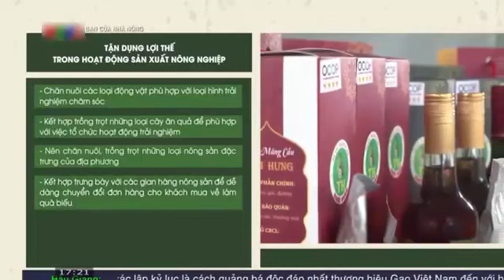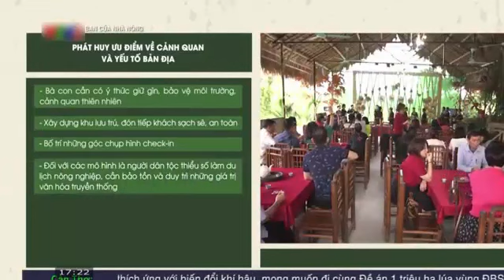Cách làm giàu ở nông thôn nhờ du lịch nông nghiệp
Hoa sen (tiếng Phạn: padma; tiếng Nhật: renge) trong Phật giáo là biểu tượng của sự thuần khiết và sinh hóa hồn nhiên (svayambhu). Theo kinh Lalitavistara, phần tâm linh của con người thì vô nhiễm, giống như hoa sen mọc trong bùn mà không bị hôi tanh bởi bùn.Hoa sen (tiếng Phạn: padma; tiếng Nhật: renge) trong Phật giáo là biểu tượng của sự thuần khiết và sinh hóa hồn nhiên (svayambhu). Theo kinh Lalitavistara, phần tâm linh của con người thì vô nhiễm, giống như hoa sen mọc trong bùn mà không bị hôi tanh bởi bùn.
Đặc điểm cơ bản của hoa sen
Cây sen là loài thực vật thủy sinh.
Thân rễ có hình trụ, mọc thon dài và có gai tù mọc xung quanh thân.
Thân sen ngầm dạng củ sen, hình thuôn dài, ăn được. Rễ mọc từ củ sen, có nhiều nhánh. Cuốn lá có nhiều gai, phiến lá to tròn màu xanh mướt.
Lá sen vươn dài mọc lên trên mặt nước. Cuống lá dài, có gai nhỏ hơi tù. Phiến lá to hình khiên, đường kính toàn bộ lá tầm khoảng 60–70cm có gân toả thành hình tròn đẹp mắt.
Đài 3–5, và có màu lục.
Hoa sen nở rộ tỏa ra nhiều lớp cánh hoa tạo cảm giác chồng lớp đan xen. Hoa có nhiều mức độ màu từ hồng đậm đổ về trắng.
Quả sen hay chính là hạt sen chứa một hạt không nội nhũ, có hai lá mầm dày. Chồi mầm gồm 4 lá non gập vào phía trong.
Hoa sen được trồng ở nước ta trong các ao đầm. Thân rễ hình trụ mọc trong bùn gọi là ngó sen, dùng làm thực phẩm. Lá mọc lên khỏi mặt nước, cuống lá dài có gai nhỏ. Phiến lá hình đĩa to, đường kính 40-70 cm, có gân tỏa tròn. Hoa to, gồm rất nhiều cánh hoa màu trắng đỏ hồng, đều, lưỡng tính, nhiều nhị, bao phấn 2 ô, mở bởi kẽ nứt dọc, trung đới mọc dài ra thành một phần trụ màu trắng gọi là hạt gạo, phần này có hương thơm dùng để ướp chè. Lá noãn nhiều và rời nhau đựng trong một đế hoa loe hình nón ngược. Vòi ngắn, núm nhụy chỉ nhô lên khỏi đế hoa. Mỗi lá noãn sinh ra một quả, trong đựng một hạt, hạt không có nội nhũ. Hai lá mầm nạc dày bao bọc bởi một màng mỏng. Chồi mầm (tâm sen) mang 4 lá non gập vào trong, có diệp lục.
Nguồn gốc của hoa sen
Cây sen là loài thực vật hạt trần xuất hiện và phát triển sớm trên mặt đất. Nguồn gốc và sự tích đặt tên hoa sen bắt đầu từ nước Ấn Độ vào khoảng 1979, sau đó lan rộng ra Trung Quốc và vùng lục địa Á — Úc.
Nhiều người nghĩ rằng hoa sen chỉ được trồng tại các vùng thuộc Châu Á. Nhưng sự thật loài hoa này xuất hiện ở khắp mọi nơi trên thế giới, ta có thể bắt gặp hình ảnh của sen ngay tại Châu Âu, Châu Mỹ,…Tuy nhiên, tại phương Tây, sen chủ yếu được dùng với mục đích trang trí và làm đẹp. Còn ở Việt Nam, cây sen được trồng và sử dụng toàn diện lấy cả củ, ngó, hoa, hạt,…